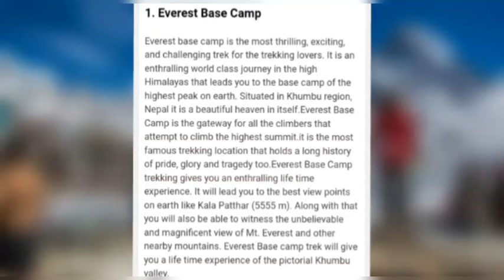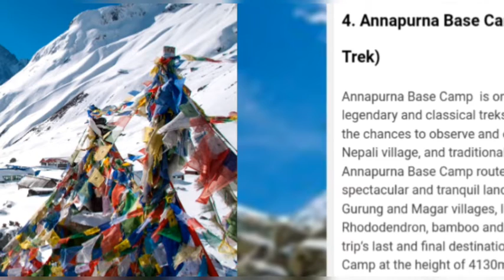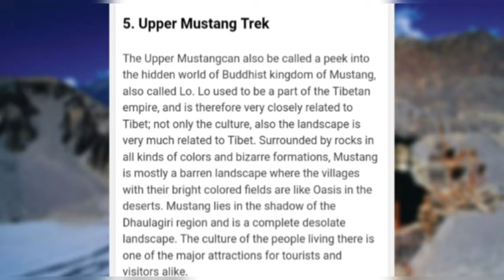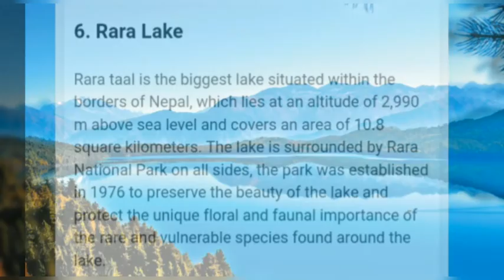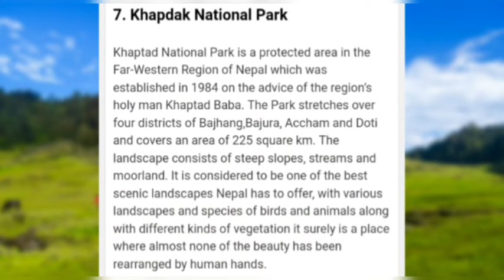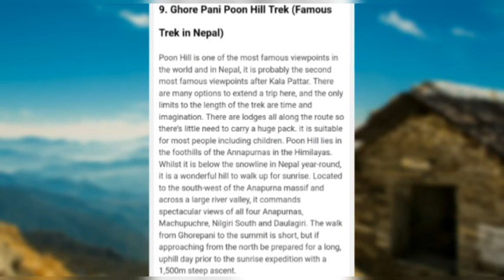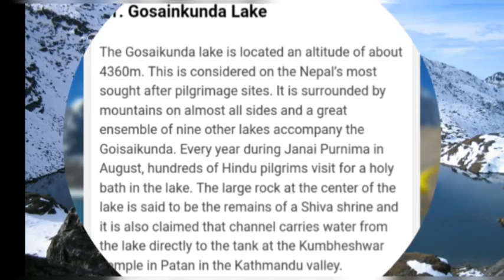Top 10 Most Beautiful Places to Visit in Nepal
Here is the list of top 10 most beautiful places to visit in Nepal.